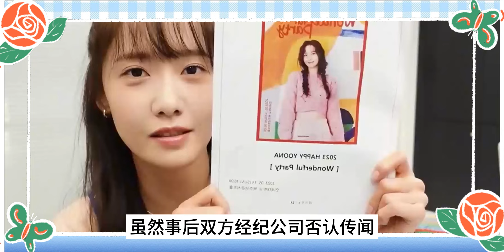終於還是官宣了！李俊昊林允兒新劇圍讀現場公開樂出聲，潤娥羞到擡不起，私下日本同遊被偶遇，女方纖細長腿搶鏡，男方化身花臂少年#李俊昊#林允兒#昊允#王之國